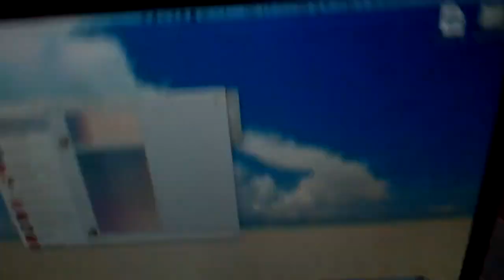Rain 3/11/13 - Day 820